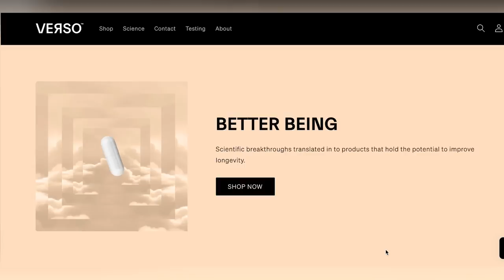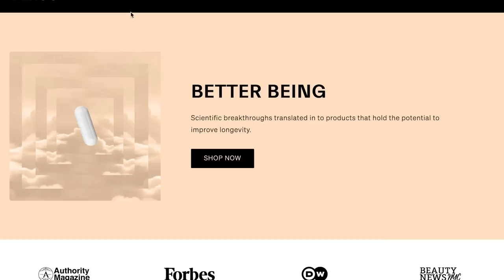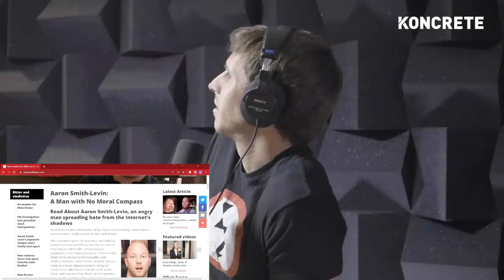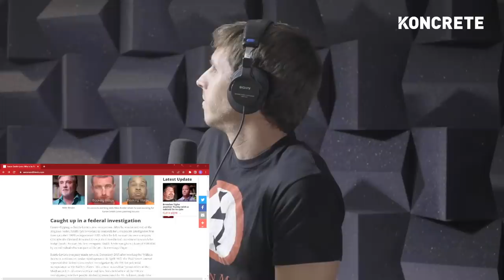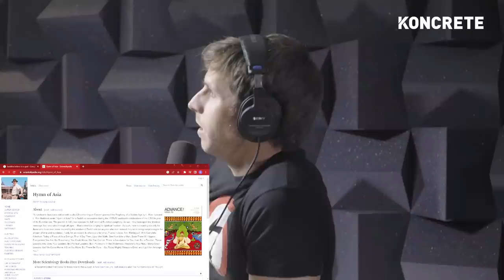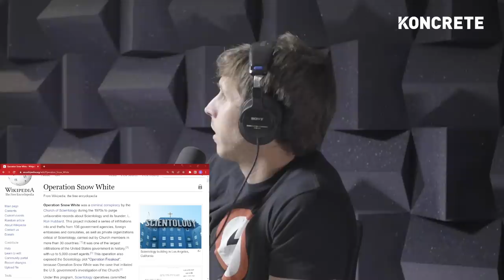Scientology is on the Verge of Destruction | Aaron Smith-Levin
Aaron Smith-Levin was raised in Scientology. From early childhood he worked for the organization full-time, as a staff member and a Sea Org member. He held various positions in Philadelphia, Clearwater & Los Angeles, all related to training Scientology auditors. Aaron officially left Scientology in early 2014, and since 2015 Aaron has been educating the public about Scientology and exposing abuses within the organization through his YouTube channel “Growing Up In Scientology.”

to save 15% on your order.

Outline:
0:00 - Introduction
3:51 - Growing up & working in Scientology
12:03 - Doomsday Bunkers, Shelly Miscaviage, & Spiritual Technology
23:25 - Police corruption
34:04 - What will destroy scientology?
41:01 - Inside the mind of David Miscaviage
43:32 - Surveillance & harassment campaigns
54:27 - Scientology & American politics
56:20 - How to define a religion?
1:04:23 - Buddhism & L Ron Hubbard
1:14:00 - Joining the SEA ORG
1:18:50 - The positive aspects of Scientology
1:25:15 - Leverage
1:31:20 - Breaking out
1:39:35 - Public Scientologists VS Staff
1:43:45 - Cults
1:51:26 - Operation Snow White
1:57:15 - Clearwater, Florida
2:08:23 - Big business owned by Scientology
2:11:39 - Helping people escape
2:21:23 - David Miscaviage VS L Ron Hubbard
2:28:58 - Pending criminal charges
2:34:38 - Real estate & hedge funds
2:49:03 - Political ideologies & chiropractors
3:01:00 - Being a content creator